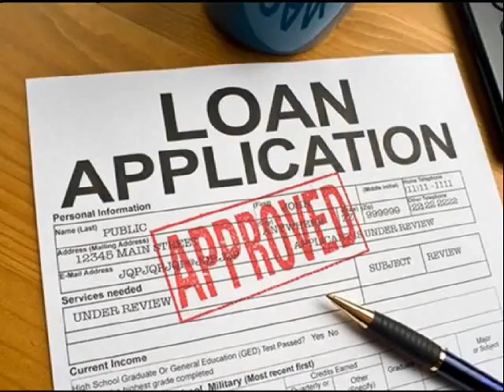FHA Refinancing El Paso